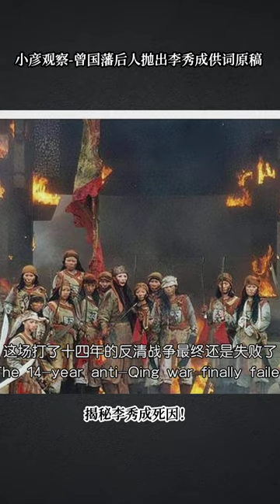小彦观察 曾国藩后人抛出李秀成供词原稿，揭秘李秀成死因！ part1